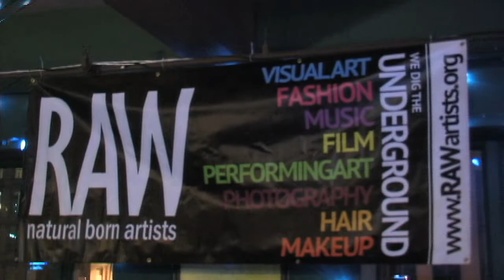Andrew Mangold - RAW: Hartford Holiday Showcase 12/6/12